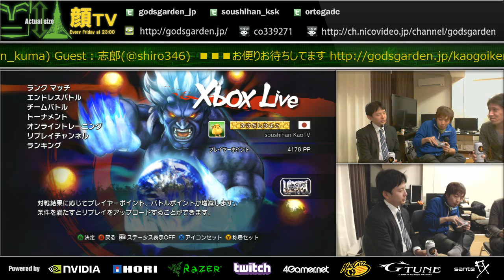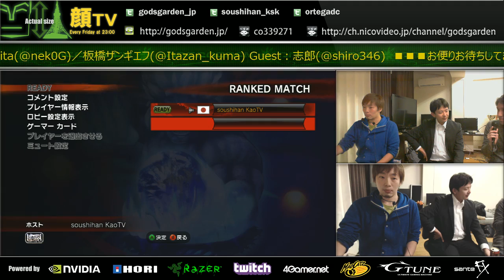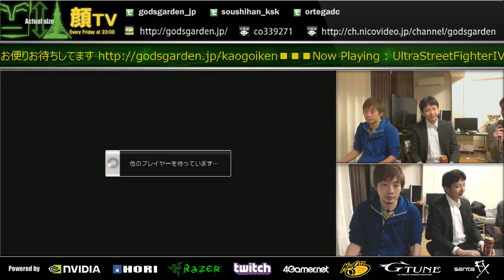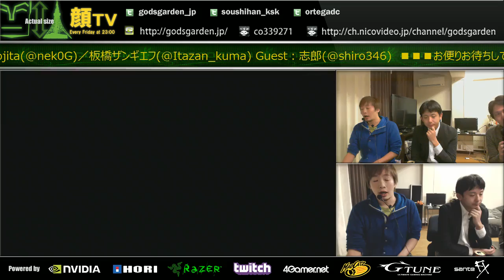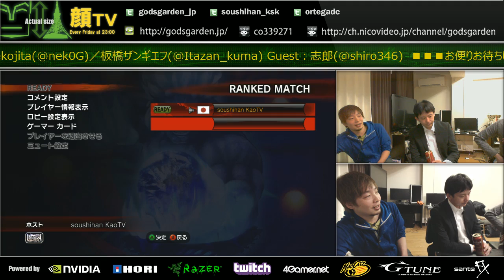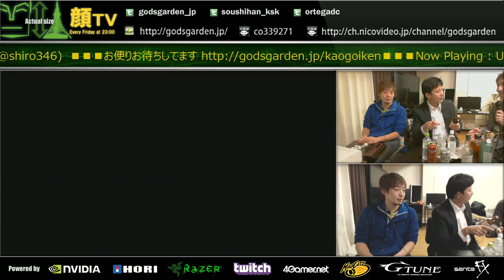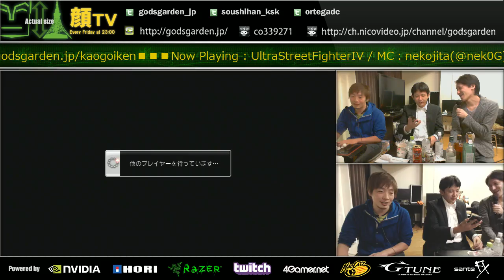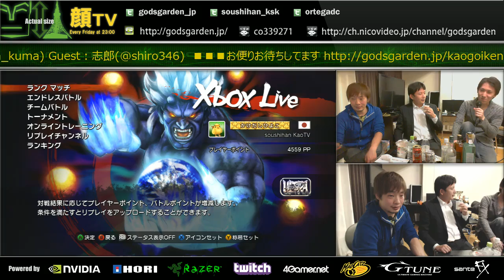KaoTV! 20150109 Ultra Street Fighter IV with Shiro, the drunken